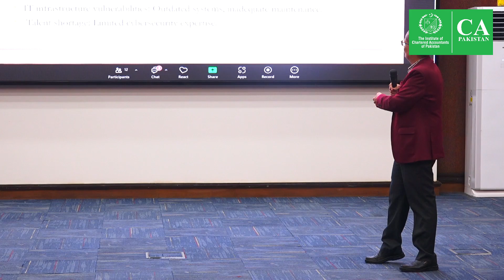Mr. Sanjeev Gathani